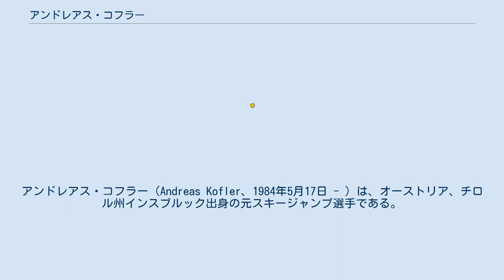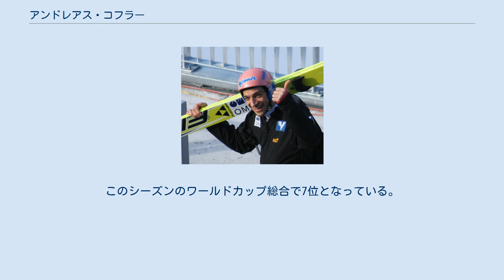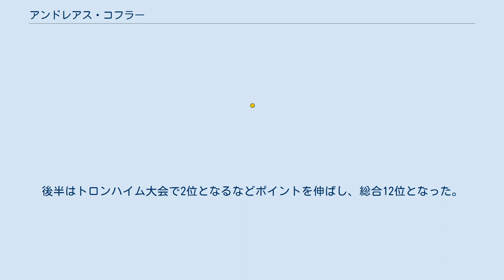アンドレアス・コフラー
アンドレアス・コフラー（Andreas Kofler、1984年5月17日 - ）は、オーストリア、チロル州インスブルック出身の元スキージャンプ選手である。
トリノおよびバンクーバーオリンピック、ノルディックスキー世界選手権、フライング世界選手権のメダリスト。
助走で左右に大きく手を広げる姿勢がトレードマーク。
 18歳だった2002/03シーズンからワールドカップ本選に参戦した。
表彰台に2回上がるなど活躍し、総合16位となった。
しかしその後の2シーズンはあまり好成績は挙げられず、2003/04シーズン総合21位、2004/05シーズン総合40位に終わった。
 2005/06シーズンは好調で、2006年2月4日、ヴィリンゲン（ドイツ）でワールドカップ初優勝、好調のままトリノオリンピックに臨んだ。
最初のノーマルヒルこそ11位に終わったが、ラージヒルでは同僚トーマス・モルゲンシュテルンに次いで銀メダル、団体戦では金メダルを獲得した。
このシーズンのワールドカップ総合で7位となっている。
 翌2006/07シーズンはワールドカップで3度2位になるなど総合7位、世界選手権（札幌）では団体で金メダルを獲得、2008年のスキーフライング世界選手権オーベルストドルフ大会でも団体金メダルを獲得した。
 2008/09シーズンは不振だったが2010年のスキージャンプ週間で総合優勝を果たした。
バンクーバーオリンピックでは個人ノーマルヒル19位、個人ラージヒルではメダルに1ポイント及ばず4位、団体では金メダルを獲得した。
ワールドカップ総合はそれまでの自己最高の4位となった。
 2010/11シーズンは開幕戦の個人ラージヒル（クーサモ）で優勝して以来1桁順位を続けて好調を維持、2011年ノルディックスキー世界選手権ではノーマルヒル個人で銀メダルを獲得、団体戦2種目で金メダルを獲得した。
ラージヒルの団体ではホルメンコーレンジャンプ競技場のパッケンレコードとなる141.0mを記録。
ラージヒル個人でも4位だった。
総合3位で臨んだワールドカップ最終戦のフライングでは23位に終わってアダム・マリシュに抜かれ、総合4位に甘んじた。
 2011/12シーズンは開幕から3連勝するなど絶好調でジャンプ週間第3戦にはシーズン5勝目をあげるなどランキング首位を走った。
しかしそれ以後はやや成績が伸びず、結局総合順位ではアンデシュ・バーダル、グレゴア・シュリーレンツァウアーにつぐ3位となった。
フライング世界選手権ヴィケルスン大会では団体金メダルのメンバーとなった 2012/13シーズンはワールドカップで優勝2回を含む4度の表彰台を獲得し総合17位となったが、世界選手権には出場できなかった。
 2013/14シーズンはワールドカップでは前半が不調で、ソチオリンピックの出場を逃した。
後半はトロンハイム大会で2位となるなどポイントを伸ばし、総合12位となった。
 2014/15シーズン以降はコンチネンタルカップにまわることが増えた。
2017年秋は自己免疫疾患により欠場、その後競技に復帰したが、2019年5月引退を表明した。